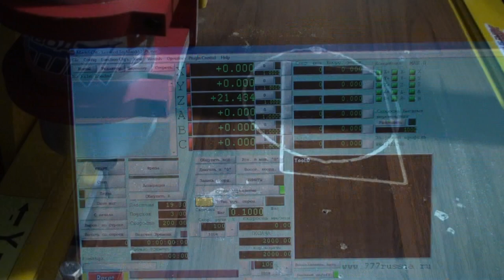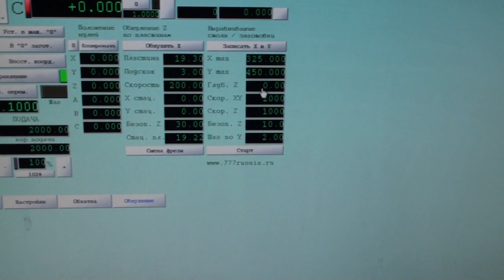фрезеровка жертвенного стола ЧПУ станом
Фрезеровка жертвенного стаола на станке с ЧПУ. Видео от нашего заказчика, за что ему большое спасибо

Фрезеровка стола выполнена на фрезерном ЧПУ станке CNC wood router.

Станки данной модели могут иметь рабочее поле 400х600, 600х800 и 800х1200 мм, шпиндель мощностью от 800 до 2200 Вт. Цена изменяется в зависимости от комплектации и на самый простой вариант станка она составляет 106 500 рублей.

Станки данной серии могут использоваться как хобби, а также как вполне эффективный инструмент для малого бизнеса, который сэкономит массу Вашего времени и поможет Вам заработать деньги.

Sacrificial table milling on cnc machine. Our client video. Thank him for it